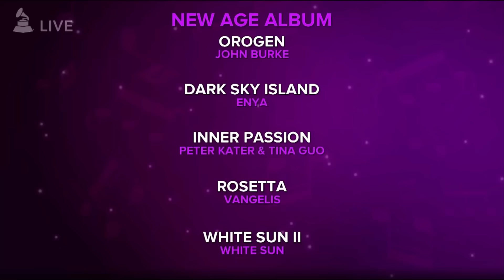GRAMMY Award for Best New Age Album - White Sun II - 59th GRAMMYs Acceptance Speech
59th Annual GRAMMY Awards

Gurujas gives her speech as White Sun accepts the GRAMMY Award for Best New Age Album for White Sun II, alongside band members Harijiwan and Adam Berry